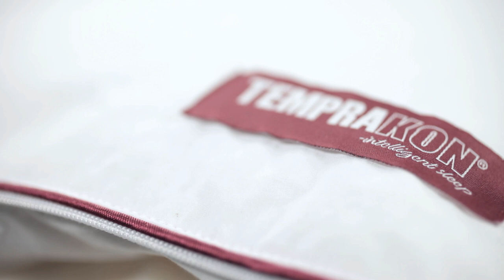TEMPRAKON - Certified space technology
Kevin C. Cook, Director of Space Awareness Programs talks about the TEMPRAKON program and the cooperation between NASA and Quilts of Denmark
The space awareness program provides special recognition to companies who have successfully commercialized technologies originally developed for or enhanced by their use in space exploration to create products and services that improve the quality of life on Earth. TEMPRAKON is a good example of product that is born in space and now improves the quality of life on Earth.